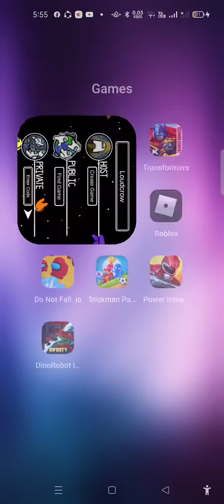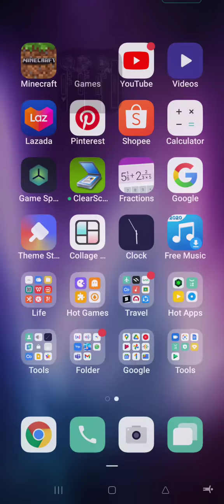Among us new map airship , The has been defeated 😰